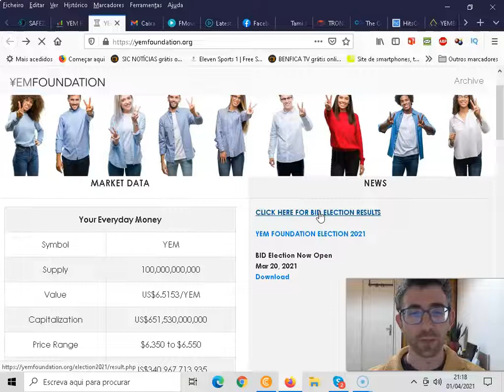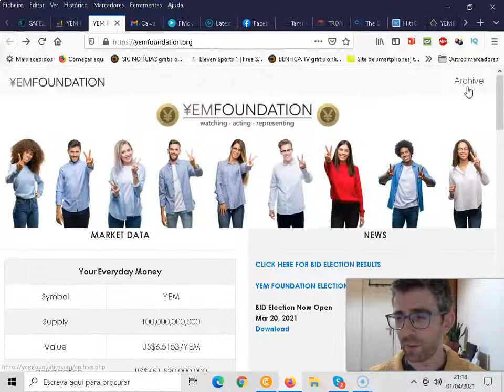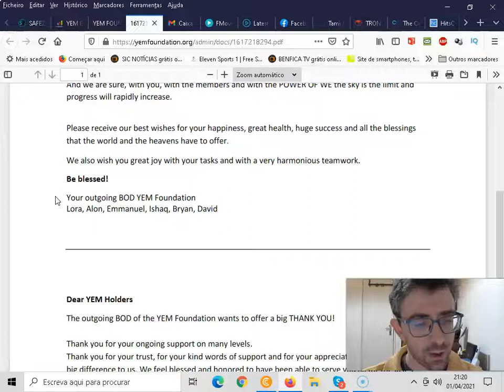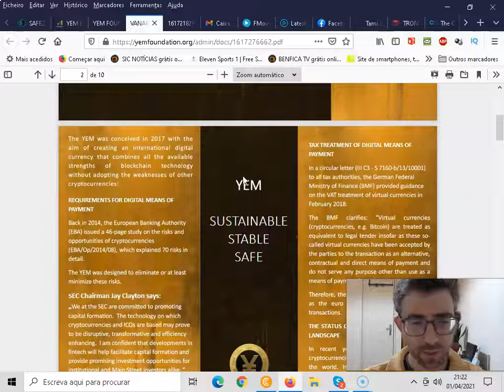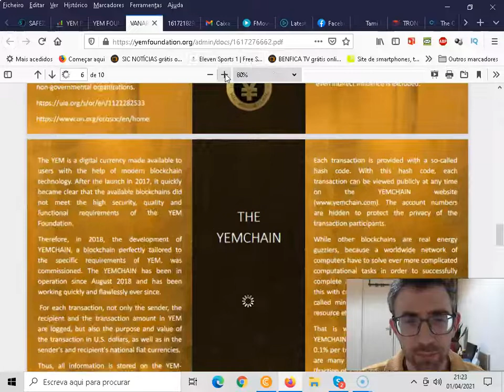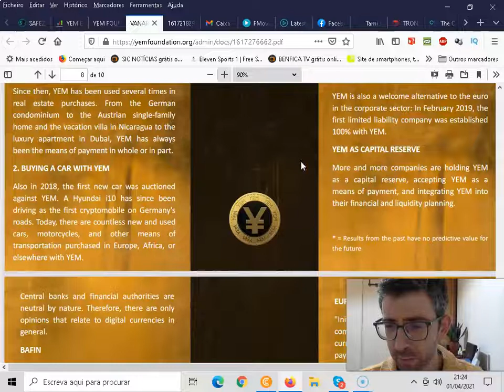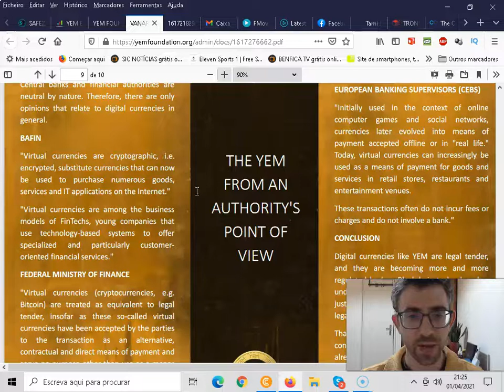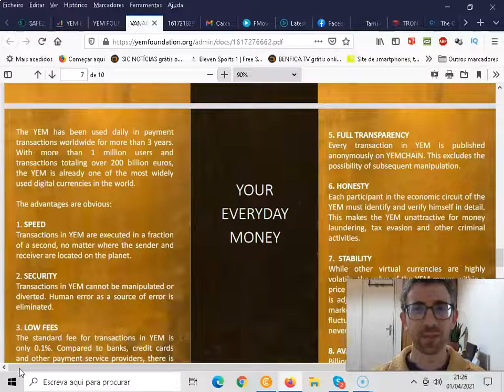YEM Foundation Board of Directors Final Message!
YEM Foundation Board of Directors Final Message! (not an official Unicorn Network Video)

📲 Connected Searches:

Once again our YEM as Increased its Value – Fantastic News from the YEM Foundation
Yem Exchange Overview [Part 1]
What’s the YEM Foundation?
Rainbow Currency and YEM Foundation Thrilling News (Part 2 - My comments)
how to buy rainbow currency (yem) on twnkl buy,
crypto currency,rainbow,
digital currency,
cryptocurrency
Rainbow Currency/YEM
YEM
Twnkle/YEM
Unicorn Network
Unicorn Network login
Unicorn Network review
Unicorn Network animation
Safezone
Safe Zone